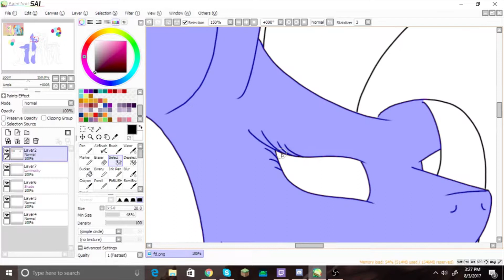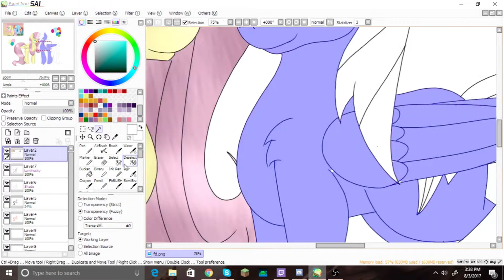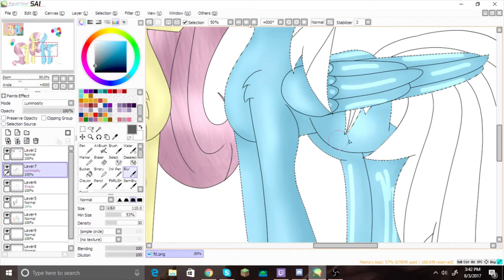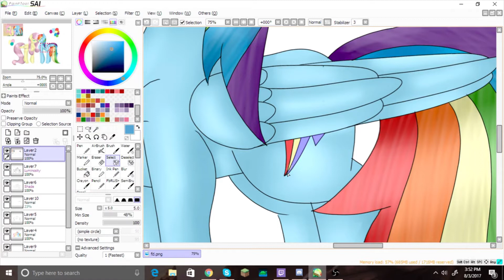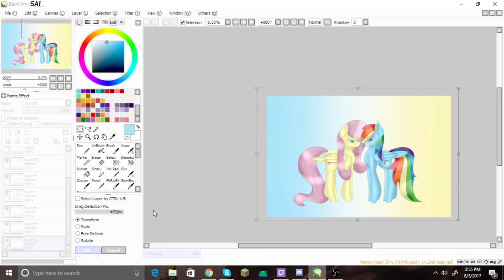FlutterDash | Commission | READ DESC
This was a commission from a very good friend of mine, for someone he cares a lot about and he has asked me to put something here, and here it is!

"For Lilith, Take care of yourself please"

The music is from music for creators, use the link below to check them out!